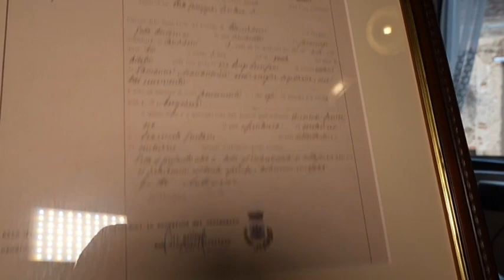GATTO ANGELINA AUGURI PER I TUOI 102 ANNI GIOVANNI TOMARCHIO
GATTO ANGELINA NATA IL 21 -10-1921 –VEDOVA-RESIDENTE CANDIDONI (RC)
LA STORIA DELLA SIGNORA ANGELINA GATTO VISSUTA NEL PERIODO DEGLI ANNI PRIMA DELLA GUERRA